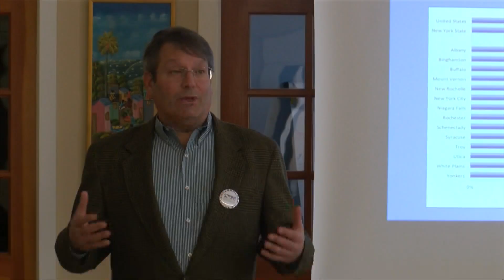New York State Council Of Churches Call To Action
Calling for a budget focused on fixing wealth inequality.